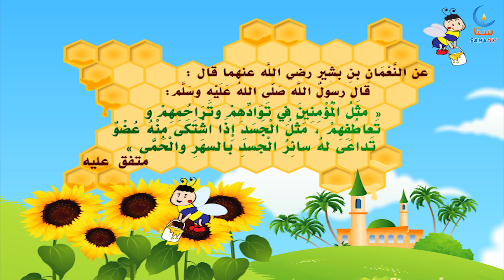أطيب الكلام - احاديث نبوية للاطفال - حديث عن التعاطف | قناة سنا SANA TV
احاديث نبوية للاطفال - احاديث الرسول - حديث عن التعاطف

الحديث :
عن النعمان بن بشير -رضي الله عنهما- قال: قال رسول الله -صلى الله عليه وسلم-: (( مثل المؤمنين في توادهم وتراحمهم وتعاطفهم مثل الجسد إذا اشتكى منه عضو تداعى له سائر الجسد بالسهر والحمى))

إنتاج : سنا

ساهم بنشر رسالتنا الهادفة عن طريق مشاركة الفيديو مع الآخرين :)